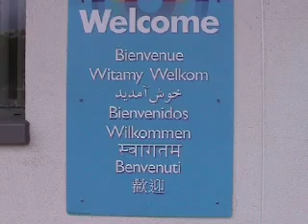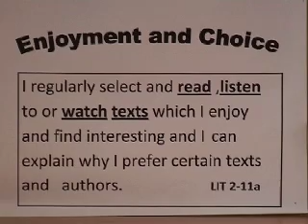Scots Alive! @ St Elizabeth's Primary School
Pupils in P5/6 explain how they explored Scots language through reading, writing, and singing.  They consider a  range of texts, including novels, stories, poems and songs and get involved in creating their own texts and performing together.